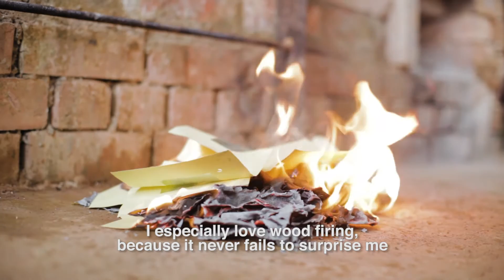Steven Low Thia Kwang, Min Yue Pottery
In the heart of Kota Tinggi’s forest, a quaint pottery village named Minyue Pottery rests undisturbed by modern distractions.

Watch the video for a closer look at Steven’s captivating art, which features the traditional firing technique of wood firing.